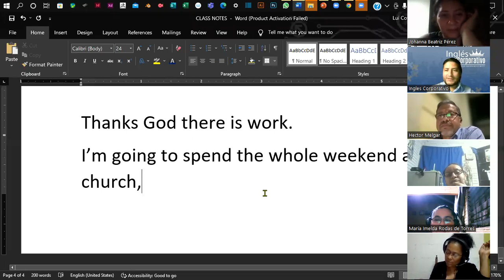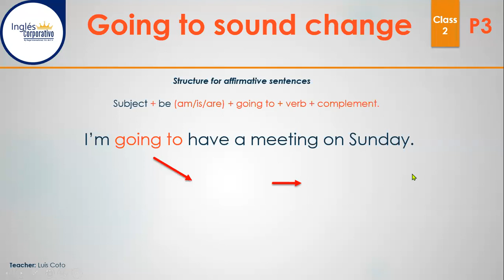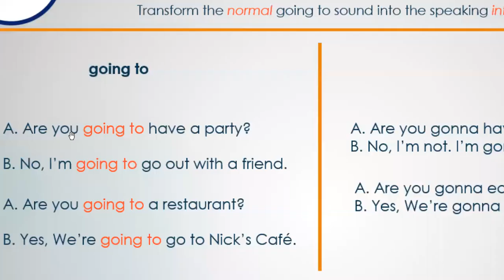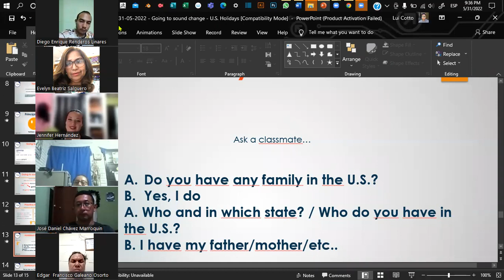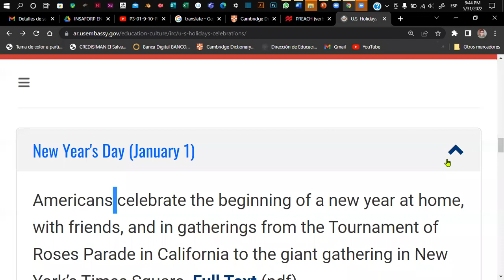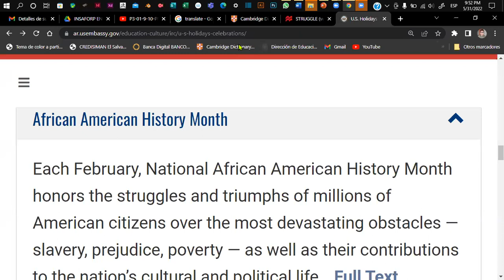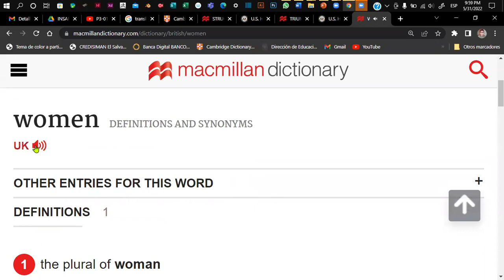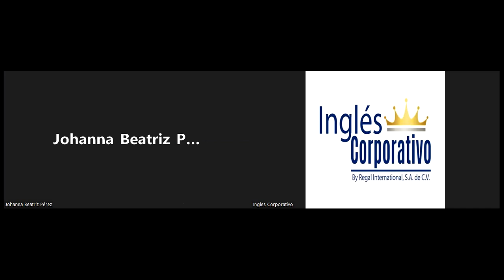Inglés Corporativo - 31-05-2022 - Going to sound change - U.S. Holidays